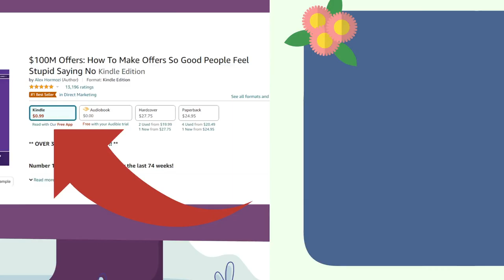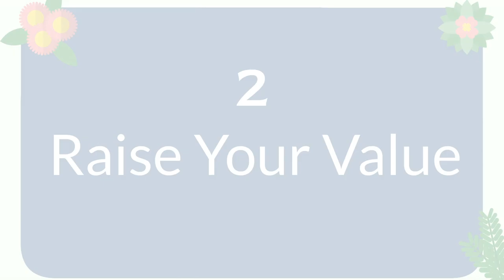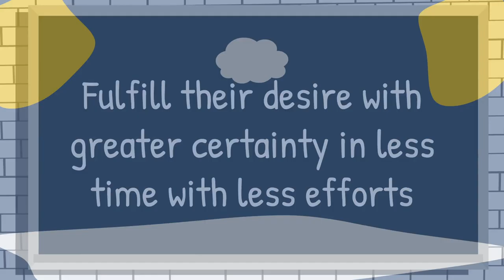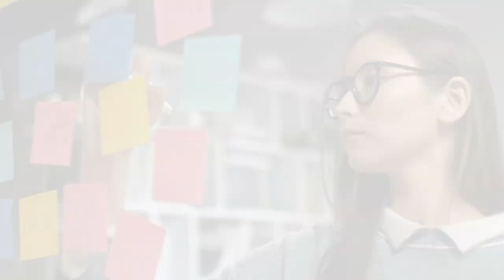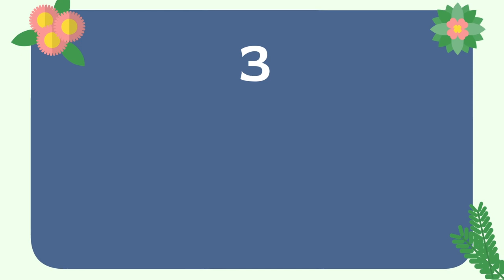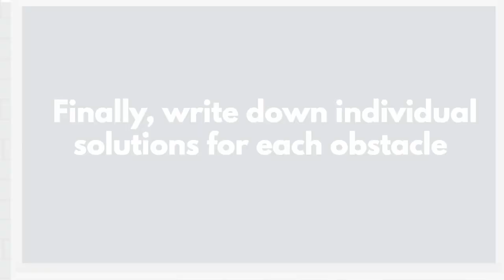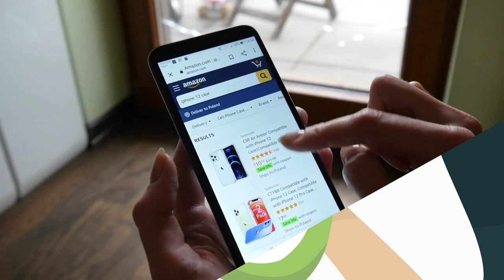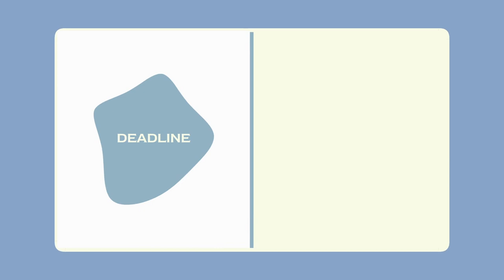The Best Book on Business You Can Ever Read | $100 Million Offers Book Summary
In this video, we talk about the key points of the best sales and business book I've read in the past few years, 100 million dollar offers by Alex Hormozi.